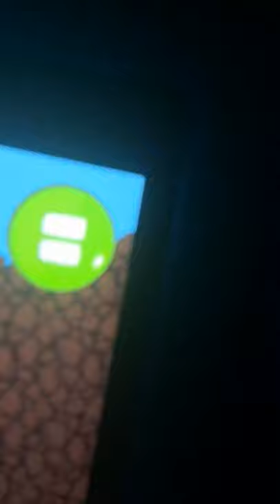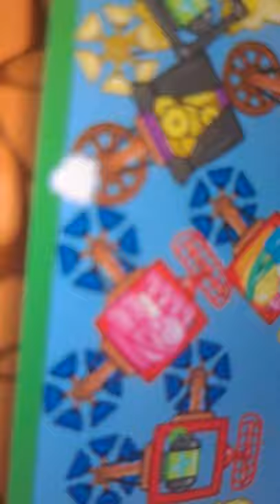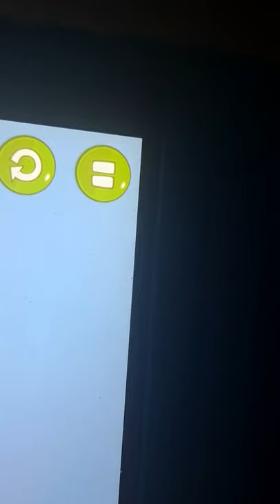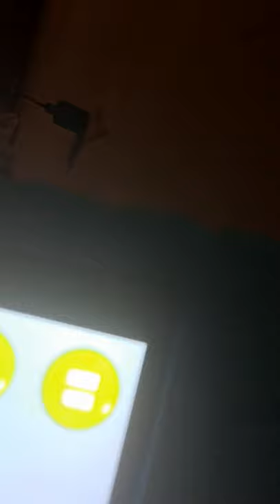bad piggies: FALLING A BRIDGE DAMAGE part 7 😰